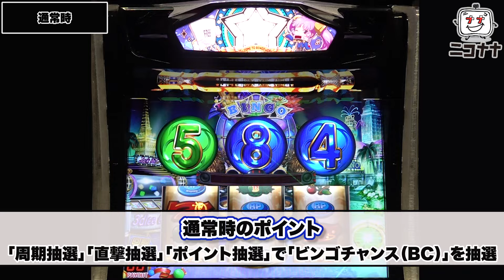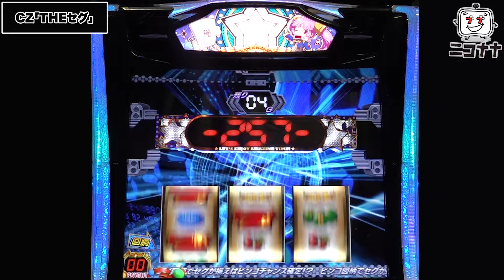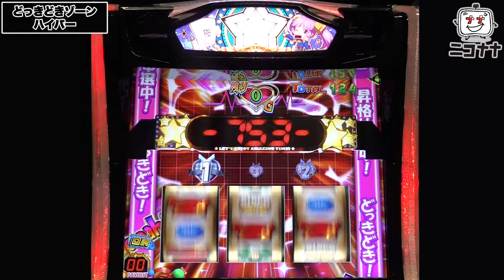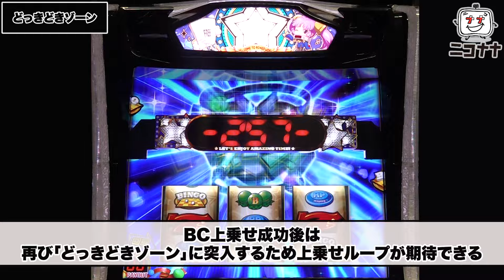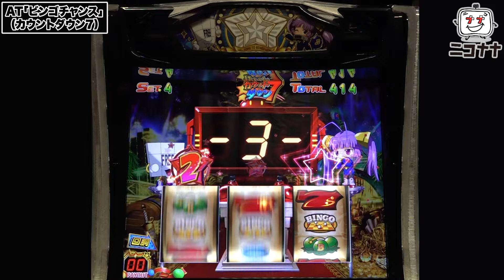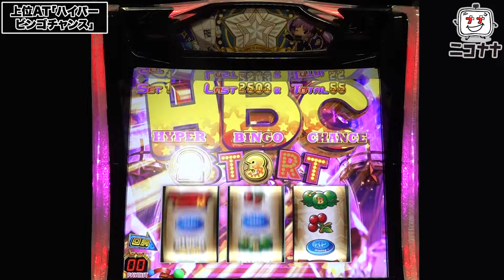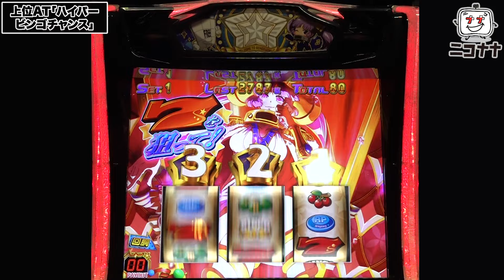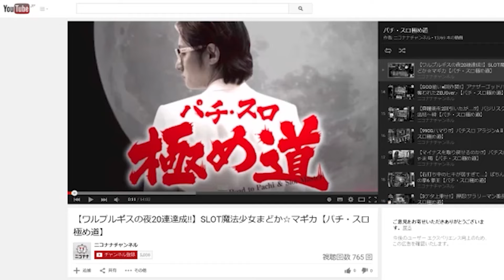新台 【Lスーパービンゴネオ】ビンゴが待望のスマスロ化! エンディング後もツラヌキ要素あり! 消化中の7揃いが全てHooah!になる上位ATも搭載!「イチ押し機種CHECK！」[パチスロ][スロット]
2024年12月16日(月)～導入。
新台「Lスーパービンゴネオ」最新台!
ビンゴが遂にスマスロで登場!
消化中の7揃いが全てHooah!する
異次元の上位ATを搭載!
エンディング後にはツラヌキ要素も!!

今回は、新台「Lスーパービンゴネオ」をお届けします。

00:00 基本情報
00:10 通常時
00:32 通常時のポイント
01:04 CZ｢THEセグ｣(10G＋セグメントタイム分継続、BC期待度 約40%以上)
01:28 CZ｢THEセグ(セグメントタイム)」(1セット3 or 4 or 5 or 7GのST)
01:58 AT｢ビンゴチャンス(BC)｣(1ｾｯﾄ33G＋α、純増2.8枚/1G、Hooah!発生で111G以上)
02:50 上乗せ高確「どっきどきゾーンハイパー」(7G継続、ハイパーなら上乗せ濃厚)
04:22 上乗せ高確「どっきどきゾーン」(7G継続)
04:41 カウントダウン7(BCのラスト7G)
05:27 上乗せ特化ゾーン｢ドリームラッシュ｣(7揃い回数は最低保証＋継続率で抽選)
06:20 上位AT｢ハイパービンゴチャンス(HBC)｣(1セット333枚＋α、純増5.0枚/1G)
07:30 エンディングAT(有利区間終了まで継続、純増5.0枚/1G)
08:02 ハイパーカウントダウン7(継続率 約80%以上、BGM停止でHBC＋Hooah!)

Lスーパービンゴネオ
・タイプ：継続抽選タイプ
・純増：2.8枚 or 5.0枚/1G
・ベース：約31.4G(設定1)
・天井：通常時999G＋α消化でBC当選(Hooah!発生率UP)
・各数値
　　　     BC初当り　   出玉率
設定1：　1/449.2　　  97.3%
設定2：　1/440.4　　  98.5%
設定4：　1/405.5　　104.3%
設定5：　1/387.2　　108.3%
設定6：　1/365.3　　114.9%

■導入日
2024年12月16日(月)～
【マンション久保田】奇跡! 覚醒しました!!【eユニコーン2】「マンション久保田のぱちんこ漫遊記～第2話・前編～」

【ジャグラー】ベスト3の神展開! REG連から怒涛の大連チャン!!「るり嬢のスロジョ日記～第222話～」

【北斗の拳 スマスロ】玉ちゃん無想転生バトル! ドキドキの昇天へ!!「けっぱれ! 玉ちゃん～第6話～」

【モンキーターン スマスロ】激アツのケロット柄! 初のグランドスラムへ!!「こはるのもっと!萌えセン～第99話～」

【梅屋シン×ヴァルヴレイヴ スマスロ】万枚勝ちもクソ負けも紙一重! 梅屋シンは設定判別を信じてツッパるのみ!「俺が打とう、お前と俺の金で!!～第29回～」

【ゴッドイーター スマスロ】設定6以上に当たる銅トロフィー! 道井悠はチェリー変換で神チェリーを引きたい!「今日出す！リベンジャーズ～第35回～」

【スマスロ北斗の拳】ゼロ確ユリア! 念願の無想転生バトル!!「こはるのもっと!萌えセン～第102話～」

【ジャグラー】投資1万円以内! プレミアをマイジャグとアイムで出しまくるッ!!「こはるのもっと!萌えセン～第100話～」

【マンション久保田】衝撃! 先バレ3000しました!!【eユニコーン2】「マンション久保田のぱちんこ漫遊記～第2話・中編～」

【モンキーターン スマスロ】最強のB2完全攻略! エンディングから青島SGへ!!「女優･佐藤雅美の目指せ! イイ女～第130話～」

【ミスタージャグラー】初プレミア満載! ミスタージャグラーのリーチ目を堪能!!「るり嬢のスロジョ日記～第221話～」

【北斗の拳 スマスロ】必見! 激レア演出連発と設定差大のリーチ目役の結果!!「こはるのもっと!萌えセン～第98話～」

【マンション久保田】奇跡! 感動しました!!【eユニコーン2】「マンション久保田のぱちんこ漫遊記～第2話・後編～」

【ジャグラー】地獄のREG先行? BIGが欲しくてヤメれない!!「るり嬢のスロジョ日記～第220話～」

【モンキーターン スマスロ】上乗せ＆Vストックの嵐! SG準備中の紫チャンスをきっかけにドラマが巻き起こる! 青島SGの理想形お見せします!! 「ギャラクティカ～第193回～」

【暴凶星 P北斗の拳】先バレ鳴りまくりは好調台!? この波なら10万勝ちも見える!「ビワコの10万円チャレンジ～第6回～」

【梅屋シン×シノギの立ち回り】ジャグラー? ニューパル? 稼働が超良好なホールでクソ番を引きがちな、梅屋シンの日常を追う回。「俺が打とう、お前と俺の金で!!～第28回～」

【伊藤真一】イトシンの生き様と仕事術! 大崎一万発との出会いと常勝理論などの番組出演から現在に至るまで!!【ゆる～く懺悔】「大崎一万発の本音で話せや!!」